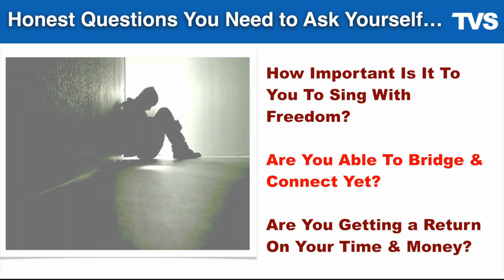The Vocalist Studio Episode 4: Ask Yourself Some Soul Searching Questions